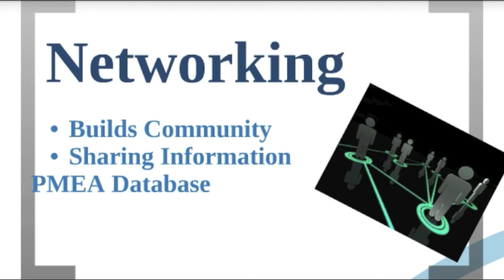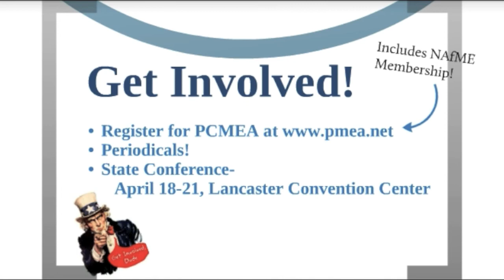Why PCMEA? A Message from the PCMEA State Board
Join PCMEA Today!

 Spring Conference: April 18-20, 2013 Erie, PA